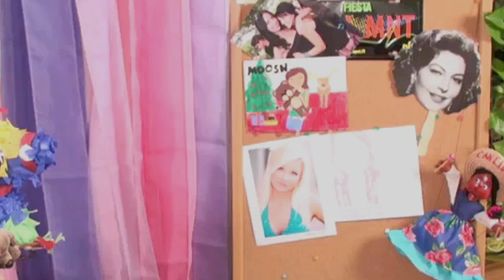Molly and Olga Kay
Molly meets up with YouTuber and actress Olga Kay.